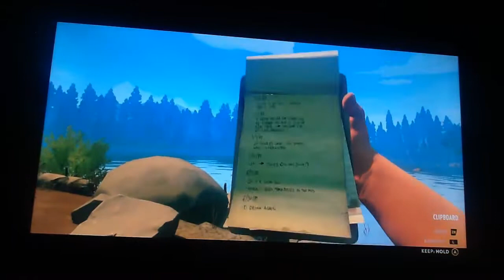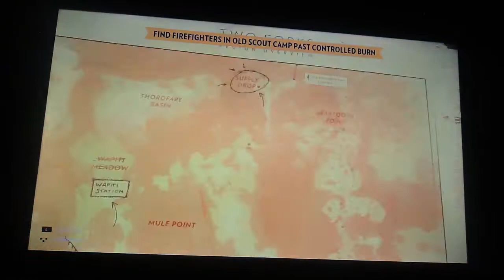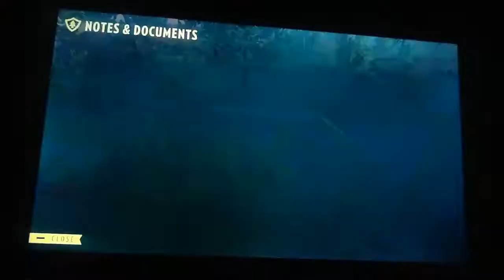firewatch 4 (someones watching us)